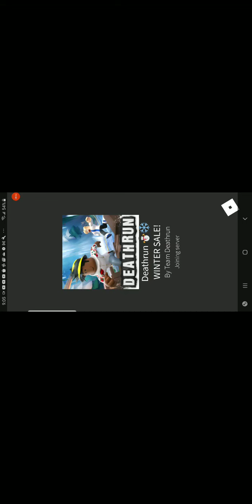Roblox deathrun update #79